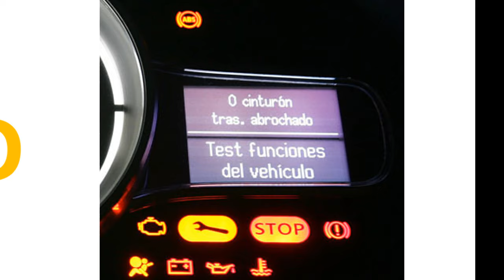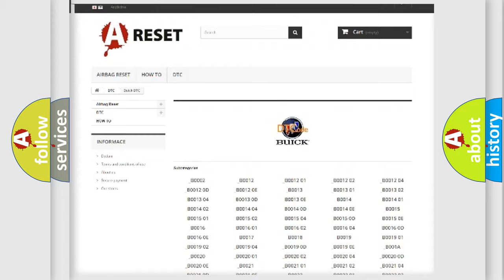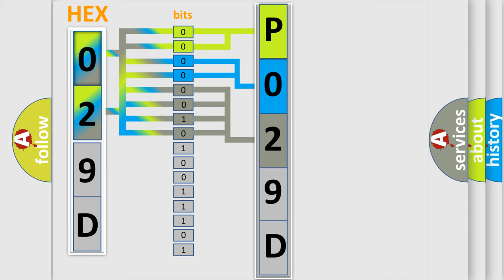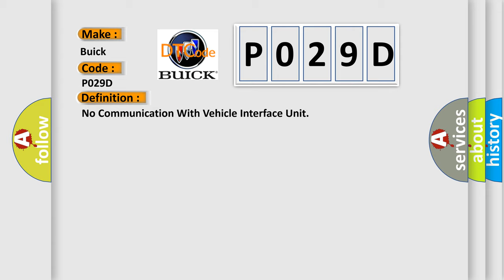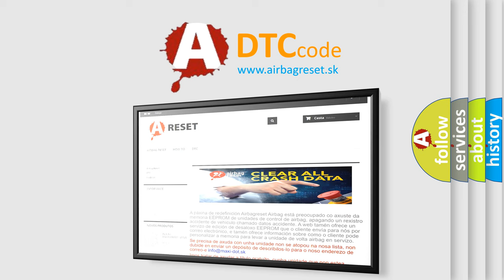DTC Buick P029D Short Explanation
Contents:
0:21 Basic DTC analysis according to OBD2 protocol standard.
1:48 Insight into programming
2:58 A diagnostically understandable description of the Diagnostic Trouble Code
3:05 Basic error definition

Make:
Buick
Code:
P029D
Definition:
No Communication With Vehicle Interface Unit
Description:
Key on,and a message from a learned ID number was not detected for the five seconds.Modules on the Class 2 circuit monitor for data communications during vehicle operation.When a module receives a message for critical data,the module records the identification number of the module sending the message for State of Health monitoring (Node Alive messages).Once a module learns an ID number,it checks for that modules Node Alive message.The module without this code is the module with a problem (it has failed).
Cause:
 VIU Class 2 circuit is open,shorted to ground or to B+ VIU ignition power circuit has a high resistance condition VIU main ground circuit(s) has a high resistance condition VIU (module) may have failed and is pulling the circuit low